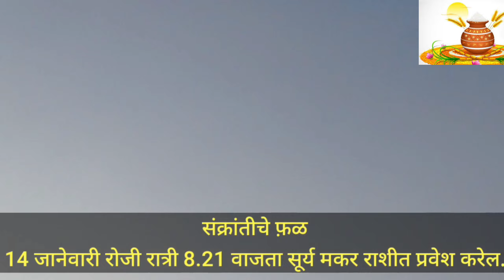Makar Sankranti 2023 संपूर्ण माहिती तारीख,वस्त्र,वाहन, दिशा,फल,दान,14की15 ला आहे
मकरसंक्रांति2023 Makar Sankranti 2023 संपूर्ण माहिती तारीख,वस्त्र,वाहन, दिशा,फल,दान,14की15 लाआहे

नमस्कार मित्रांनो या व्हिडीओत मकर संक्रांत 2023 कधी आहे 14की15 लाआहे? संक्रांती कशावर बसली आहे? पुण्यकाल व फल दान काय द्यावे  संक्रांतीचे वस्त्र,वाहन, दिशा काय आहे
काय करावे काय करू नये वाहन व वस्त्र कोणते आहे? संपूर्ण माहिती मकर संक्रांती २०२३ संपूर्ण माहिती वाहन दिशा फळ हि सर्व माहिती सांगण्यात  आली आहे

मकर संक्रात 2023 माहिती|संक्राती संपुर्ण माहिती|Makar sankrant information in marathi|पतंग का उडवतात|तीळगूळ एकमेकांना का दिला जातो ?

Makar Sankrant dan pun in marathi| मकर संक्रांती दान पुण्य| संक्रांतीला दान काय करावे| दान महत्व

संक्रांतीला कोणत्या कलर ची साडी,वस्त्र घालायचे नाहीत? मकरसंक्रांति2023 | Makar Sankranti 2023 | संपूर्ण माहिती तारीख,वस्त्र,वाहन, दिशा,फल,दान

मकरसंक्राती2023 संक्रातीचा ,पुण्यकाळ फळ ,दान ,वाहन ,दिशा संपूर्ण माहिती कधी आहे 14 की 15